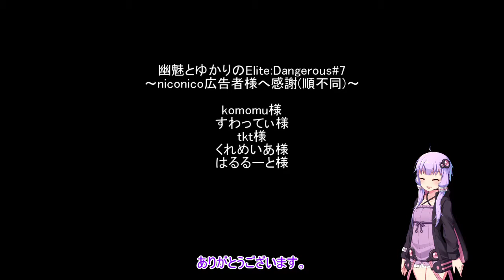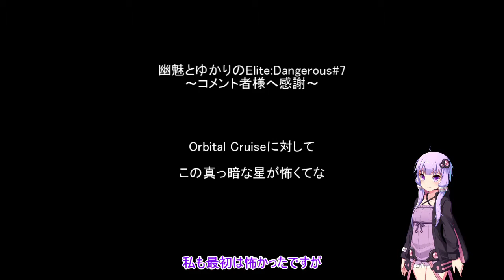幽魅とゆかりのElite:Dangerous#8 艦載機RESBattle編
戦闘練習回
いつものことながらnoob操縦( ＊˙ω˙＊)و ｸﾞｯ!